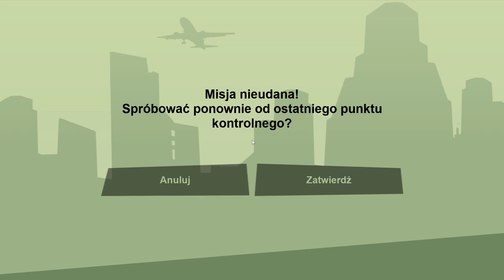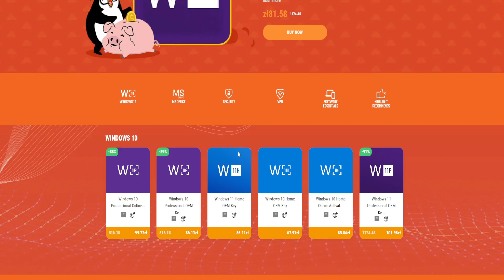GTA: San Andreas – The Definitive Edition #21 - Vedrant Meadows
Cześć, Dzień Dobry Wieczór wszystkim z tej strony Szalona Fretka, a oto rozgrywka z gry zatytułowanej Grand Theft Auto: San Andreas – The Definitive Edition.

W tym odcinku, robimy zadania dla  Mike'a Toreno

Grand Theft Auto: San Andreas – komputerowa gra akcji stworzona przez Rockstar North oraz wydana przez Rockstar Games. Gra należy do serii Grand Theft Auto. Produkcję wydano 25 października 2004 na konsolę PlayStation 2, a 7 czerwca 2005 na komputery i konsole Xbox. A Definitive Edition ukazało się 11 listopada 2021.